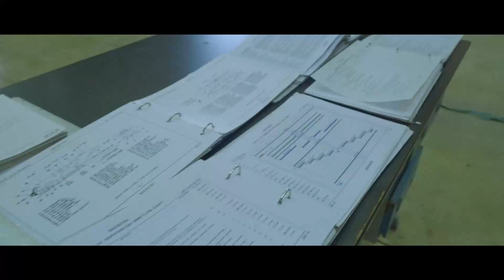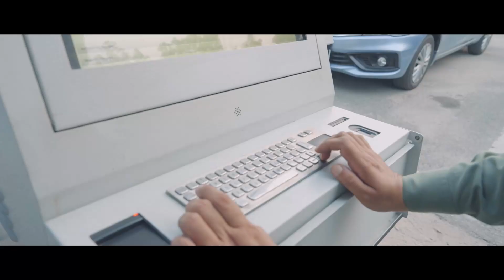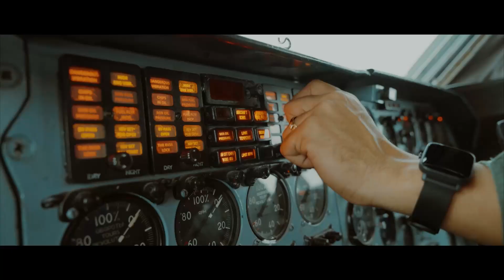IAF's e-MMS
Towards realisation of an Aatmanirbhar DigitalIndia, the IAF has fully digitised it's 89 years old paper-based maintenance management processes.

Watch to understand the efficiency ushered in by the IAF's e-MMS project.